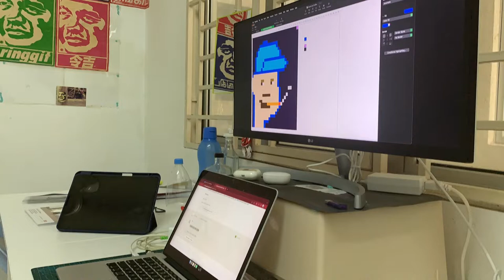Uncle Lim Portrait Picture NFT • 📸 50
Uncle Lim is your friendly neighborhood uncle. The 'Uncle Lim' term is widely use in Malaysia & Singapore.
🤔 WHAT IS UNCLE LIM?
💡 Ken Lim (me) has a meal habit on every Sunday morning, it is to order 1 cup of teh tarik & roti canai as Sunday breakfast. This type of meal habit in Malaysia is very tradition (Uncle). So, with Ken Lim Family Name + Ken Lim Meal Habit = Uncle Lim.